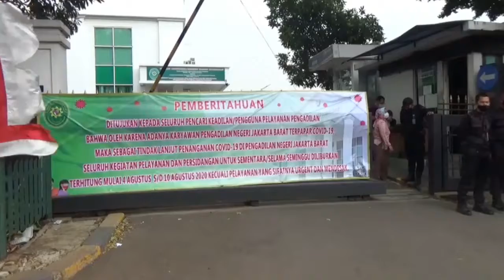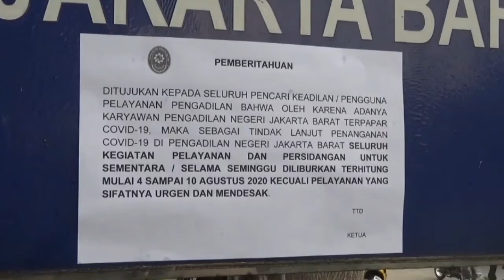Pegawai PN Jakarta Barat Positif, Agenda Sidang Ditiadakan Selama Sepekan - Berita Sultan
Kantor Pengadilan Negeri Jakarta Barat, di tutup selama sepekan kedepan, pasca seorang pegawai terkonfirmasi positif Covid-19. Seluruh agenda sidang dan kegiatan terpaksa dibatalkan hingga 10 Agustus 2020.